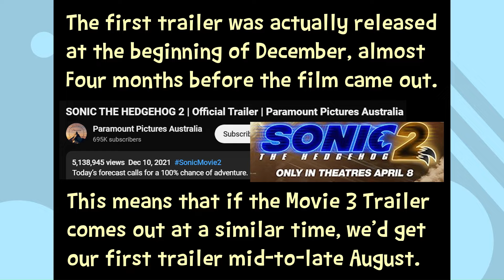Year of the Gizoid: An ULTIMATE FLASH SONIC Story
We play as not four, not five, but THREE characters this part as we continue our Ultimate journey through these Flashy levels as Sonic and friends.
(We also tap into the Power of the Finger, Buy into The Buyer hype, and use The Spriters' Resource)

-Clown

Thumbnail Art by MunchJrGames